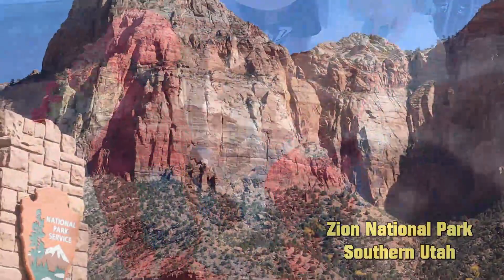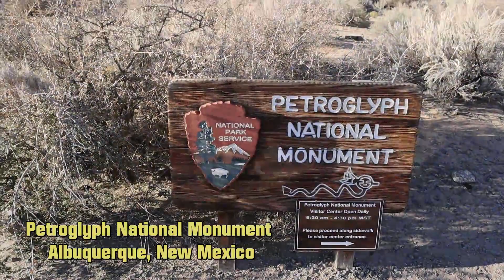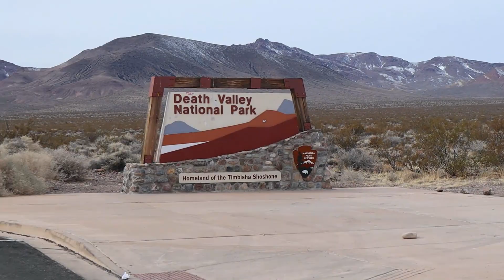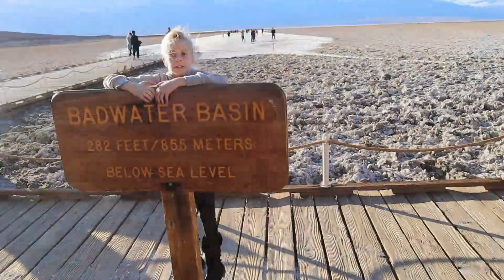RV kids about past year living in RV and One year recap, Full Time RV Traveling Family S1 E 48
Our kids talk about living in an RV and we show our one year recap of all the memories we have made over the last year!

Location: Lake Mead